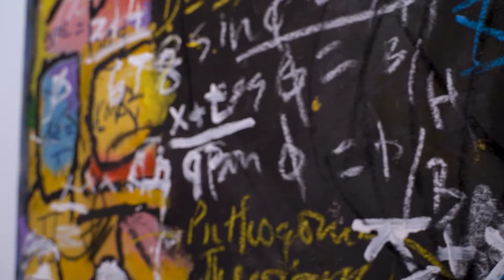Harmonious Disquiet @ Foundry, Downtown Dubai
Harmonious Disquiet @ Foundry, Downtown Dubai - 28th November 21 to 10th January 22. Thoughts behind the Paintings.